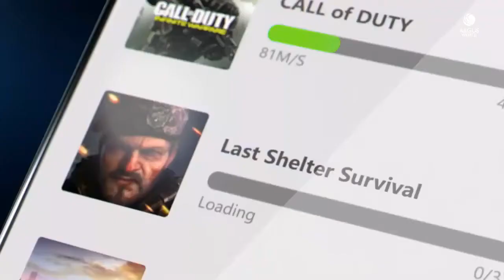Motorola Edge Plus Trailer Introduction Official Video HD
Whats up guyz!
This is the official trailer of Moto Edge Plus.
Its an amazing smartphone for the human society.
And it is a best mobile for a gamers which has a Snapdragon 865 proceesor that gives an endless gaming experience.

Under then this is Akash signing out.